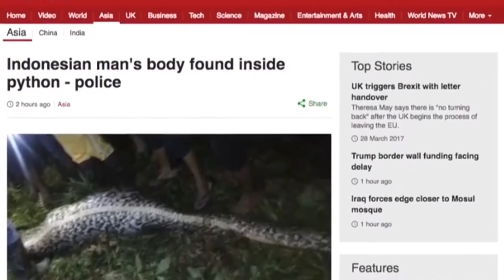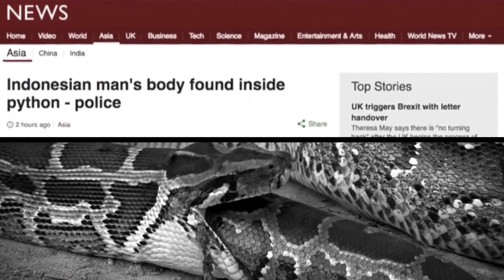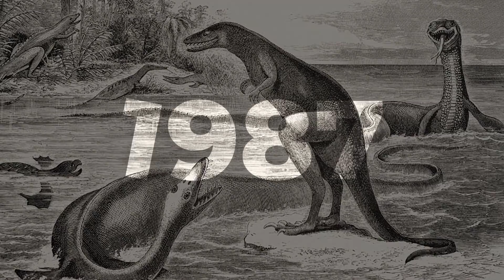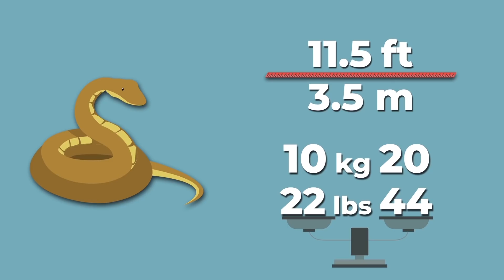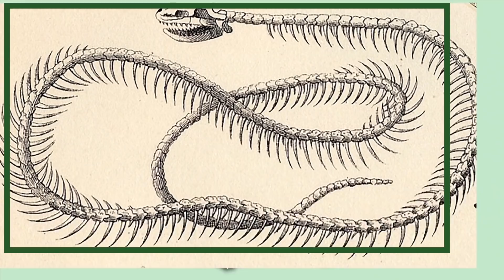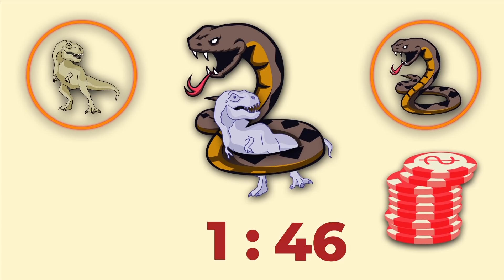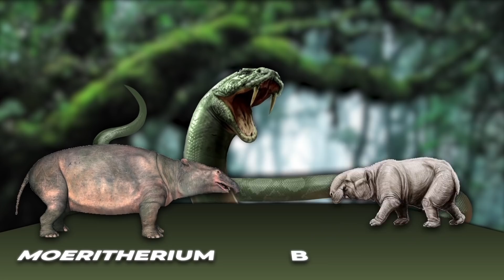Snakes That Killed Dinosaurs!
They silently slide and slither across the ground can be hypnotized with a fixed gaze and change their skin like gloves. Of course you guessed it i'm talking about snakes some of the most mysterious creatures on the planet. Most people try to stay away from them. As these armless and legless reptiles can mortally bite or horrify by completely swallowing small animals before our very eyes.